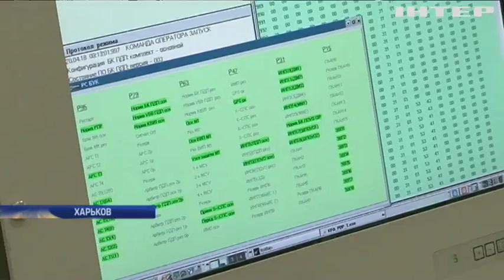Харьковская обладминистрация получила перспективные госзаказы для оборонного предприятия